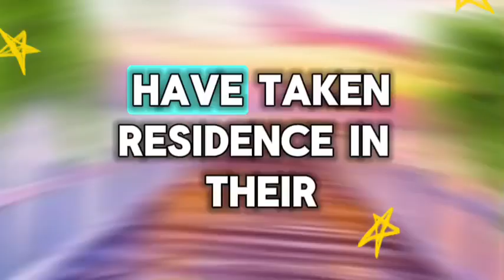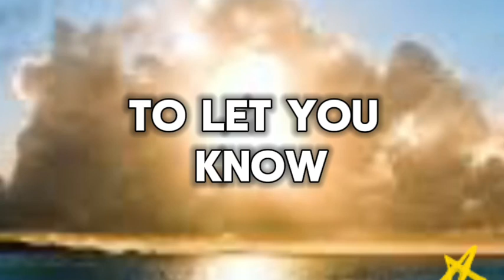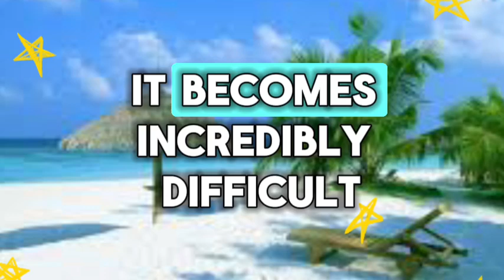😱😰I AM ON MEDICATION RIGHT NOW FOR MY CONDITION...💌 Divine Masculine to Divine Feminine